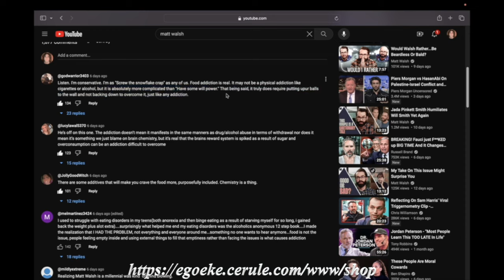"FOOD ADDICTION ISN'T REAL" - Matt Walsh | Reaction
Political commentator and Daily Wire podcast host Matt Walsh (@MattWalsh) transgresses from his typically rational rhetoric to an inane espousal, that being that food addiction does not exist. In this video, dour meets dour, and surly meets surly, as Matt is corrected and put in place on this issue once and for all.

— Ad-free
— Uncensored